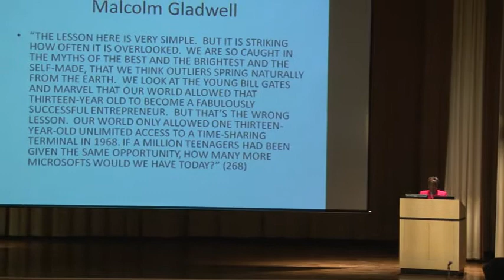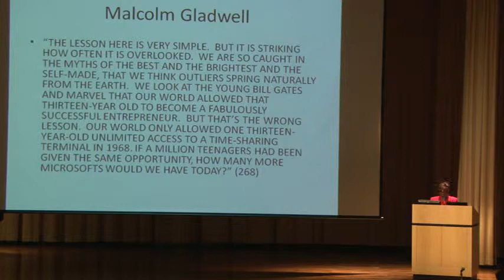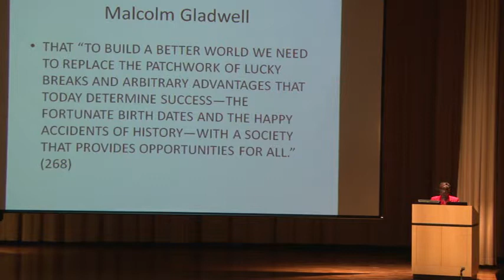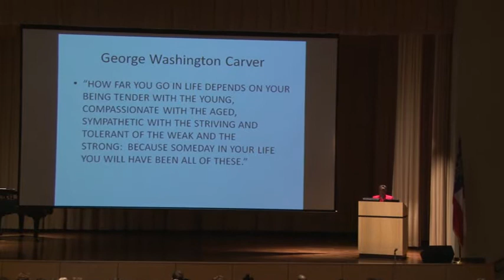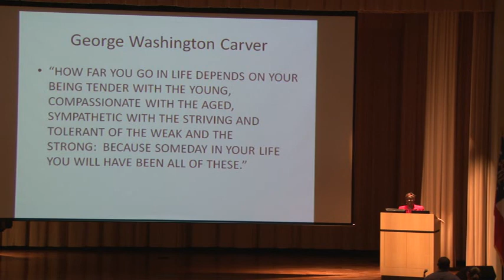Mary Diallo Presentation part 2